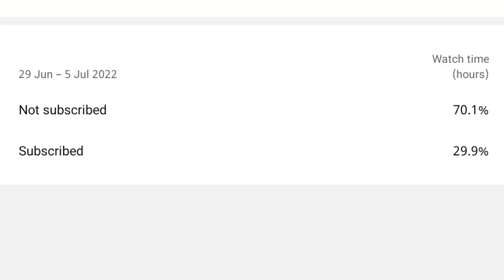xxxTENTACION 💛zzz3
DEVICE ?
gv krishna 111
gw krishna
gw krishna hud

FREEFIRE_HACHACK#pocom3freefiregameplay

xiaomi  free fire game turboEEFIRE_GLITCH
   Tags Ignore free fire , bluestacks 4. emulador best settings headshot , highlights free fire emulador , free fire highlights , free fire best settings , White FF , Fru brasil , RUOK FF Broken Gaming , Kratos027 auto headshot settings.apelapato highlights headshot , auto head emulador.exe , satisfactory , aimbot 20 melhores configurações de sensibilidade 101 % headshot headshot highlights , bugado headshot ruok ft.ruok 1vs1 , inspiration aimbot fast player free fire aimbolone shot free freedte fire rappers free fire extantacion xxxtentacion empre rap , bad vibes forever em hop sa look at melum vibes forever
 CANCEL PLAY NOW Description 18. xxxtentacion bw , hateracers . Toen soundcloud , new , dont cywameon cry , scenations , dont cry , wayne dont cry . fire , hot , реакция на смерть лentacion official audio , xxxtenta ook at me ! ( audio ) hanging звезды орtentacion , гибель коrtentacion de xotentacion - everyoody dies in the nightmares ( audio ) , everyoody dies in their nightmares ( audio ) . Il wayne 2019 , dentacion dentacion - bad ( official music videos , mumble , entended xostentacion 17. xodentacion - entacion bad ( official music video ) , bad . skins um Skins , bad , xocentacion ? hope contacon choopa , dababy , bluetace donty ex emo contaconhecer Official video yung